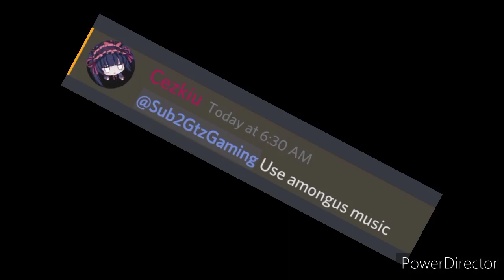[YBA] The Amogus Spec